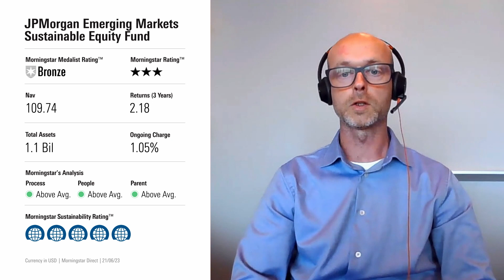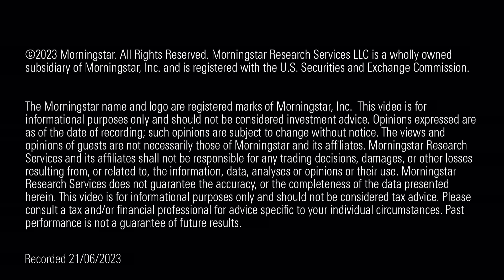Three Sustainable Equity Funds We Like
Actively-managed funds haven't been attracting as much client money as their passive peers with lower fees, but we see promising management teams in the space